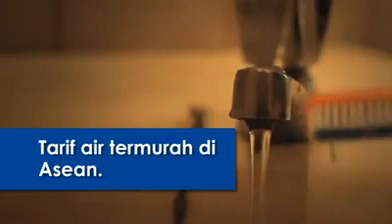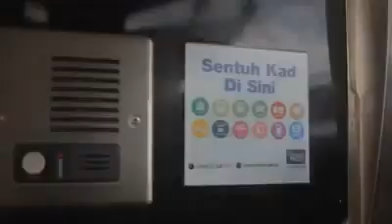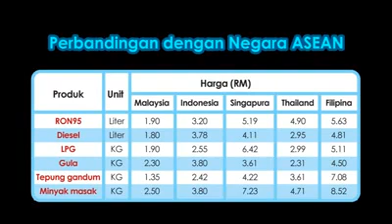Never say no to Panda BN :) [ malaysia milikmalaysia TumbangBN KOBN ABU ]